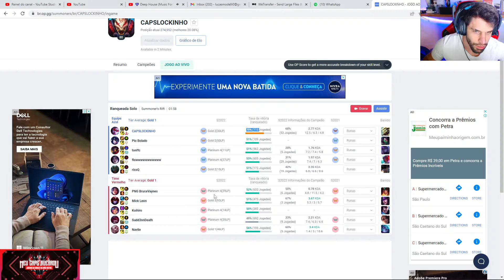FIZ O TOP INIMIGO QUITAR EM 10 MINUTOS E QUASE PERDI A PARTIDA - FERRO AO MESTRE *VAYNE VS LILIA*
FIZ O TOP INIMIGO QUITAR EM 10 MINUTOS DEPOIS QUASE PERDI - FERRO AO MESTRE *VAYNE VS LILIA*

Resolvi jogar uma partida de Vayne na top lane e fiz o top inimigo quitar em 10 minutos de partida. Até ai, tudo certo. O problema foi que depois disso começamos a trolar e entregar a partida. Uma partida que parecia fácil ficou bem mais complicada

Vayen gameplay no League of Legends - Elo Ouro II

Vayne
Vayne gameplay
Como jogar de ADC
Como carregar de ADC
Como carregar de Vayne
Como jogar de Vayne
Como subir de elo
Do ferro ao mestre
League of Legends
LoL gameplay
League of Legends gameplay
MEU CAPS QUEBROU VAYNE

Aatrox
Ahri
Akali
Alistar
Amumu
Anivia
Annie
Aphelios
Ashe
Aurelion Sol
Azir
Bardo
Blitzcrank
Brand
Braum
Caitlyn
Camille
Cassiopeia
Cho’Gath
Corki
Darius
Diana
Dr. Mundo
Draven
Ekko
Elise
Evelynn
Ezreal
Fiddlesticks
Fiora
Fizz
Galio
Gangplank
Garen
Gnar
Gragas
Graves
Hecarim
Heimerdinger
Illaoi
Irelia
Ivern
Janna
Jarvan Iv
Jax
Jayce
Jhin
Jinx
Kai’Sa
Kalista
Karma
Karthus
Kassadin
Katarina
Kayle
Kayn
Kennen
Kha’Zix
Kindred
Kled
Kog’Maw
Leblanc
Lee Sin
Leona
Lissandra
Lucian
Lulu
Lux
Malphite
Malzahar
Maokai
Master Yi
Miss Fortune
Mordekaiser
Morgana
Nami
Nasus
Nautilus
Neeko
Nidalee
Nocturne
Nunu E Willump
Olaf
Orianna
Ornn
Pantheon
Poppy
Pyke
Qiyana
Quinn
Rakan
Rammus
Rek’Sai
Renekton
Rengar
Riven
Rumble
Ryze
Sejuani
Senna
Sett
Shaco
Shen
Shyvana
Singed
Sion
Sivir
Skarner
Sona
Soraka
Swain
Sylas
Syndra
Tahm Kench
Taliyah
Talon
Taric
Teemo
Thresh
Tristana
Trundle
Tryndamere
Twisted Fate
Udyr
Urgot
Varus
Vayne
Veigar
Vel’Koz
Vi
Viktor
Vladimir
Volibear
Warwick
Wukong
Xayah
Xerath
Xin Zhao
Yasuo
Yorick
Yuumi
Zac
Zed
Ziggs
Zilean
Zoe
Zyra

Como jogar de AD Carry
Como jogar de Jinx
Como jogar de Lucian
Como jogar na bot lane
Como sair bronze
Como subir de elo no League of Legends
Como farmar no lol
LoL gameplay
Gameplay no League of Legends
Como caitar/Kitting
Como subir de elo de ADC
Jinx gameplay